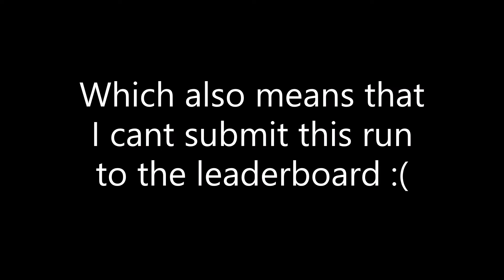shadowplay moment (5:45 TP solo OLD)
im not angry at all :)))))))))